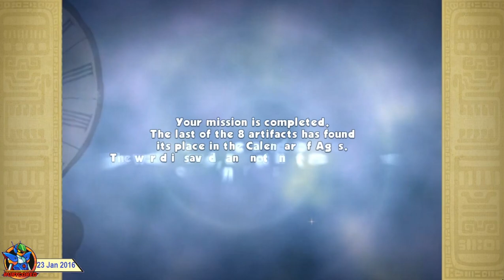Call of the Ages (2013, PC) - 20 of 22: Africa (Story)[720p60]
Restoring the eighth and final artefact in Playrix's Call of the Ages - The Stone Axe
20 — You are here (Africa)